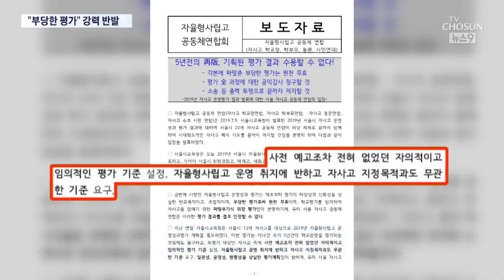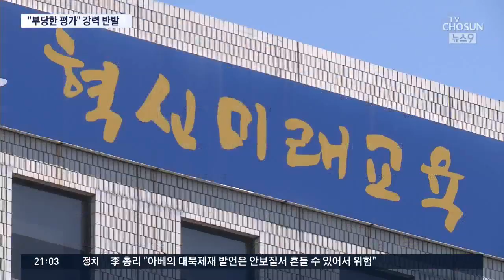'탈락이라니' 뜻밖의 소식에…학교·학부모 "법적대응 불사"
[앵커]
무더기 탈락이라는 예상치 못한 결과에 학교들은 충격 속에 하루종일 술렁였습니다. 탈락한 학교들은 신뢰성과 공정성을 상실한 부당한 평가라며 학부모, 동문들과 연대해 법적 투쟁에 나서겠다고 밝혔습니다.

이어서 이채림 기자가 보도합니다.